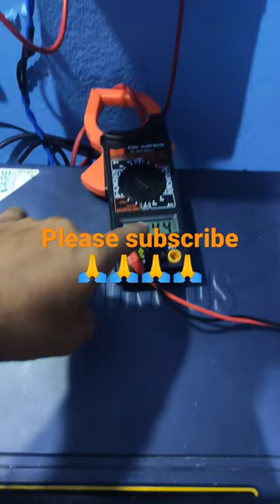देखिए Friends कैसे सोलर पैनल बिजली की बचत करता। बिजली का बिल |How solar reduce Electricity Bill.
friends is video mein Maine bataya hai ki aap kaise monitor kar sakte hain ki aapki Jo battery hai vah solar se charge ho rahi hai ya fir grid ki supply se charge ho rahi hai.